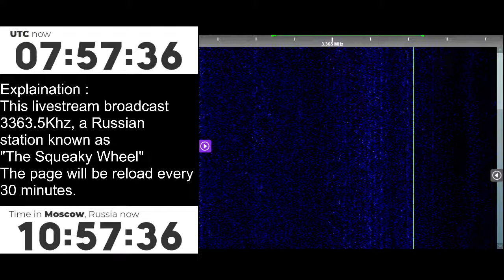[SWL] "The Squeaky Wheel" ~ 3363.5Khz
Original idea from : @TheSWLChannel
Software/Website used : Firefox, KiwiSDR, a script made by a friend
Screen resolution : 1280x720
Video framerate : 30fps
Live recording software : OBS
CPU : Intel Core i3-3220
GPU : Intel HD Graphics (Integrated Graphics)
Memory : 8GB DDR3
OS : Windows Server 2022 Datacenter